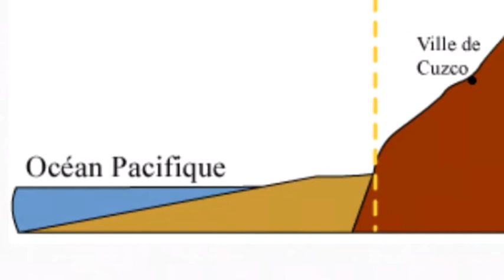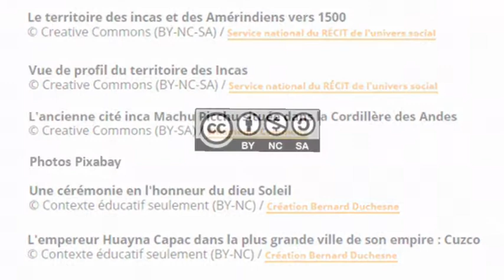Le territoire des Incas vers 1500